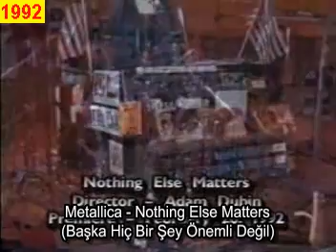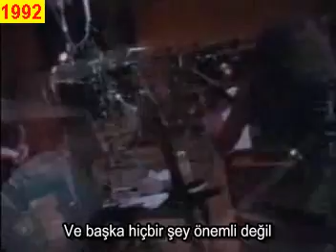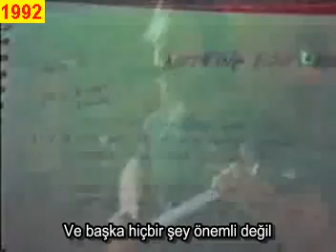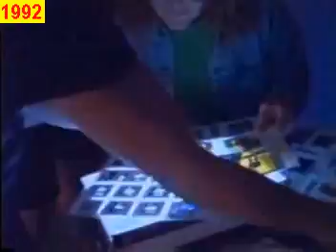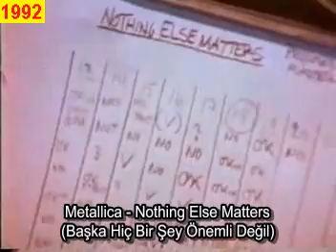Mettalica-Nothing Else Matters(turkish)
nothng else matters türkçe altyazılı